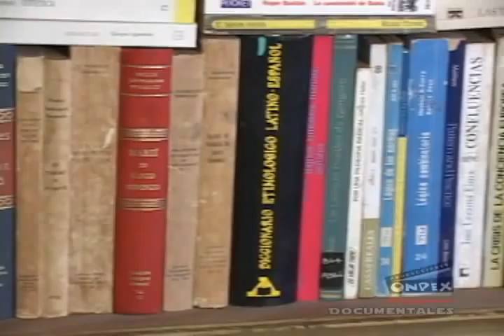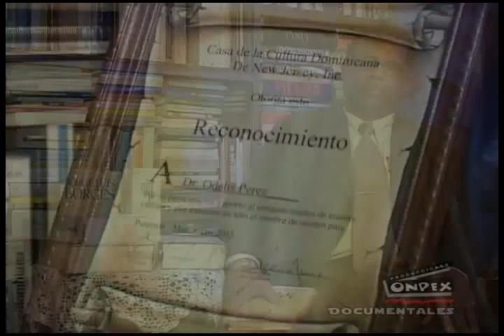Hispanic literature Documentary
Another of the videos that I´ve produced with my company. It´s part of an interesting interview we made to a liteature teacher in Santo Domingo, about the birth of literature in the americas. Hope you enjoy it.